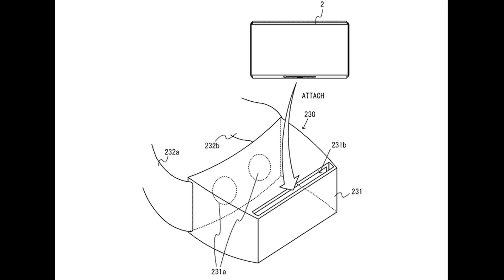Nintendo Switch reaction